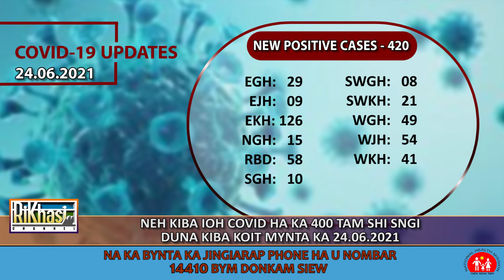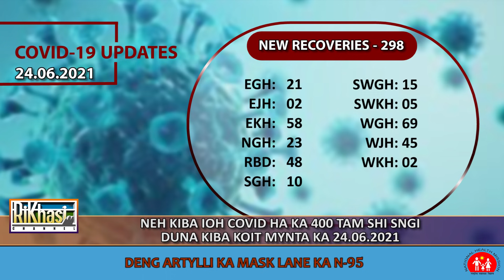NEH KIBA IOH COVID HA KA 400 TAM SHI SNGI/DUNA KIBA KOIT MYNTA KA 24.06.2021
COVID-19 UPDATES